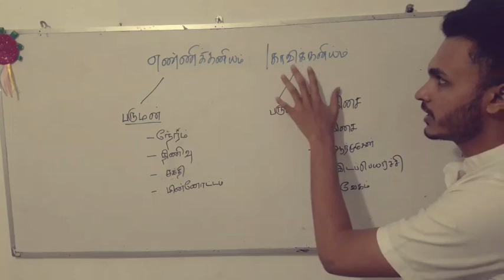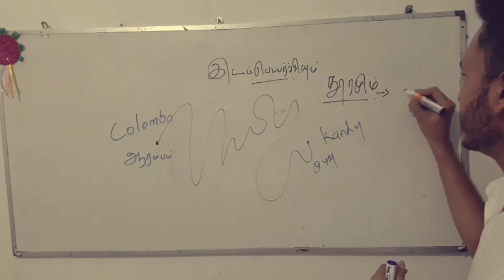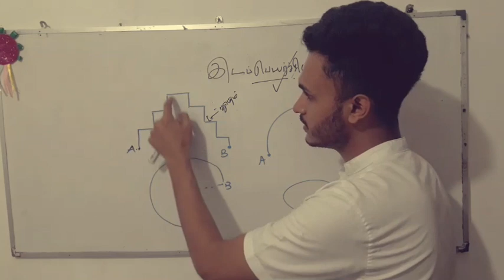Distance and Displacement in Tamil|Physics for O/L syllabus|Science with Imthadh|Imthadh Ansar